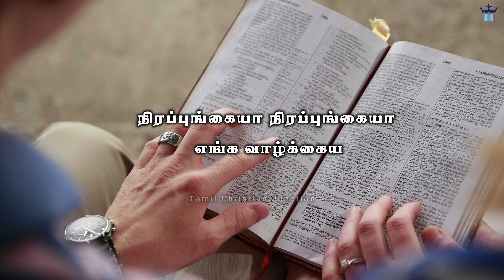இந்த பாட்டு, இந்த வேத இருப்பிடமா? | பாடலும், வேத வசனமும் | Tamil Christian Song | Episode 9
இந்த பாட்டு, இந்த வேத இருப்பிடமா? | பாடலும், வேத வசனமும் | Tamil Christian Songs | Episode 9 | Padalum Vedha Vasanamum

ராஜாவின் முக களையில் ஜீவன் இருக்கும்
உங்க தயவுக்குள்ள பின் மாரி இருக்கும்
நீரல்லவோ நீரல்லவோ

ஊற்றுங்கையா ஊற்றுங்கையா பெருமழையாக
நிரப்புங்கையா நிரப்புங்கையா எங்க வாழ்க்கைய

ராஜாவின் முகக்களையில் ஜீவன் உண்டு; அவனுடைய தயை பின்மாரி பெய்யும் மேகத்தைப்போல் இருக்கும்.

நீதிமொழிகள் 16:15